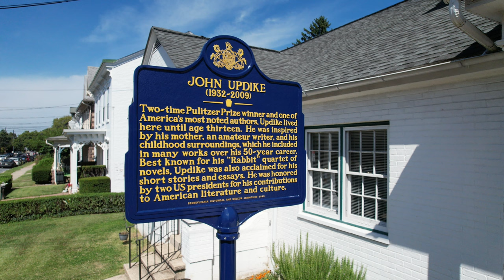John Updike's Childhood Home | Shillington | John Updike Society